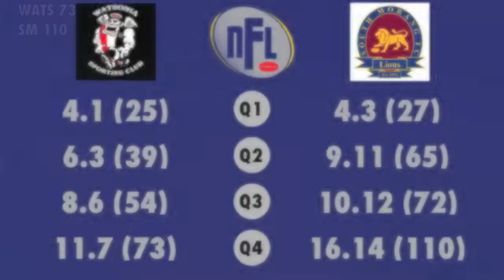NFL Match Of The Day Highlights: Watsonia vs South Morang - R13 2014 - Division 3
Northern Football League Match Of The Day: Round 13 2014
Division 3
Watsonia vs South Morang

Tune in at 1pm every Saturday for live coverage of the Northern Football League on 88.6 Plenty Valley FM.